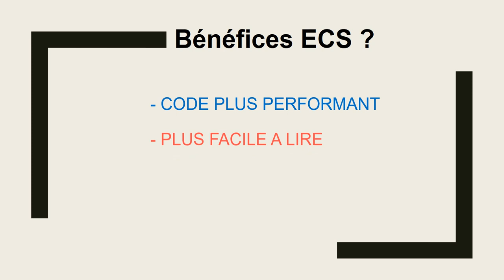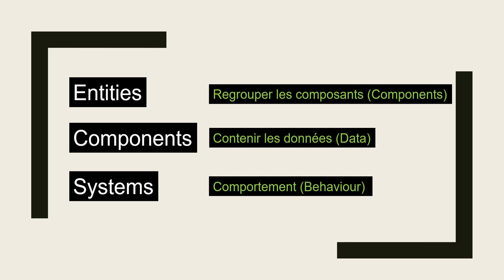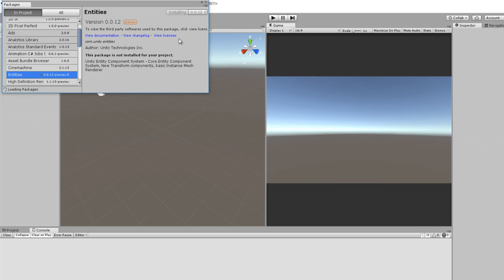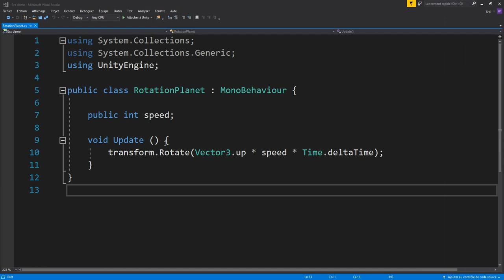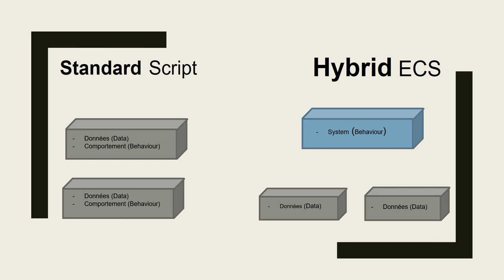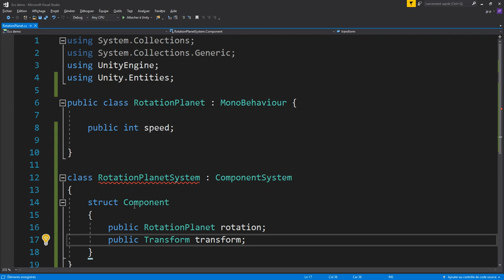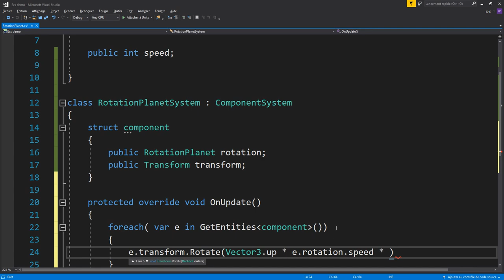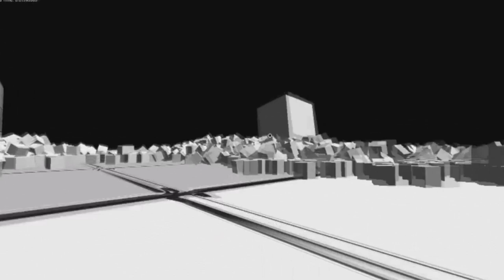Unity ECS Entity Component System : Nouveau modèle de code haute performance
Merci au channel  US Brackeys de m'avoir inspiré ce tutoriel

Unity présente un nouveau système multithread hautes performances qui permettra à votre jeu d'exploiter pleinement les processeurs multicœurs actuellement commercialisés sans programmation complexe. Les performances élevées par défaut sont possibles grâce à :

Le nouveau système de tâches C# — qui vous offre une sandbox fiable et simple où écrire du code parallèle

Le système ECS (Entity Component System) — Un nouveau modèle pour rédiger du code hautes performances par défaut

Burst Compiler — qui produit un code natif hautement optimisé